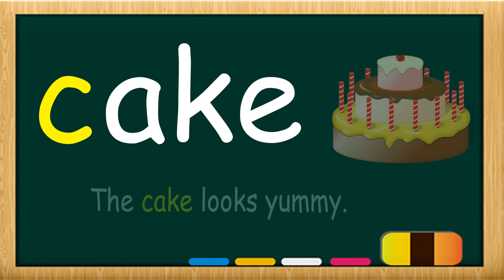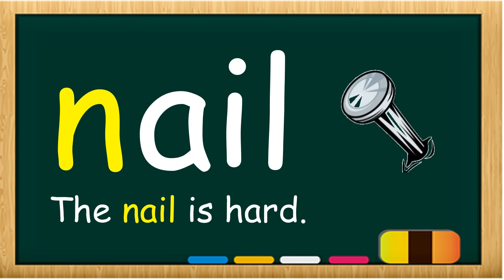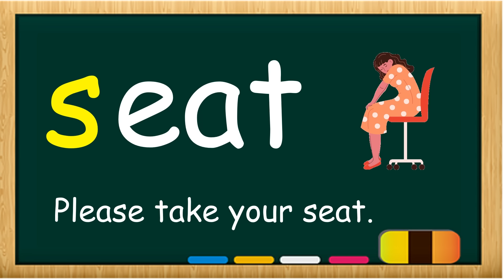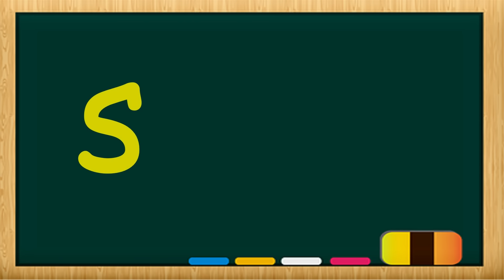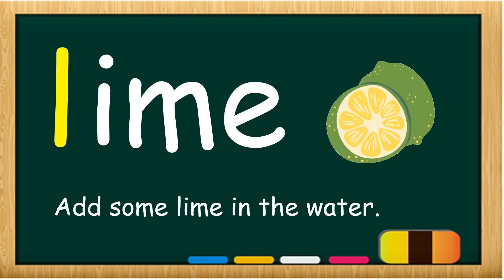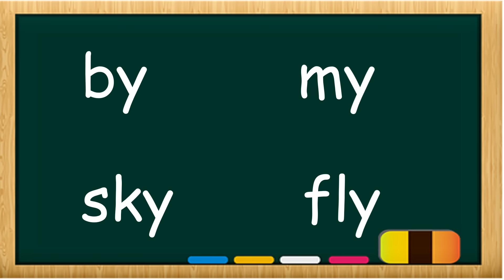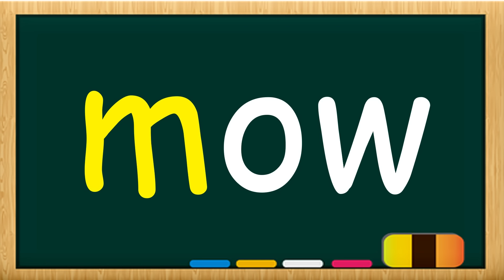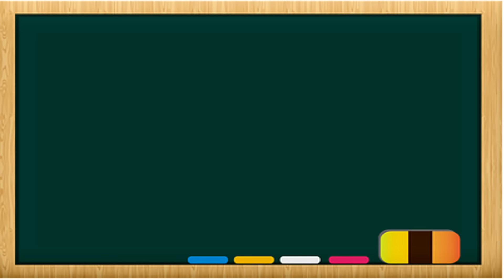Learn To Read Long Sounds with Easy Sentences -- Home Reading -- Long Sounds -Reading/Vocabulary